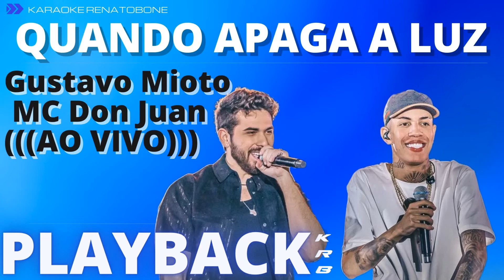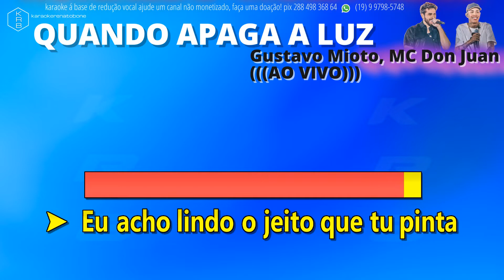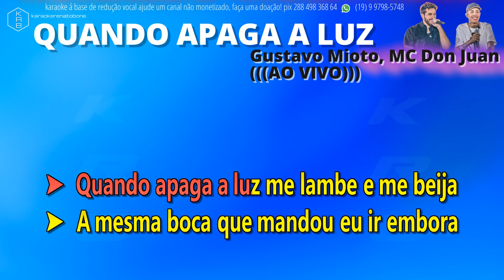QUANDO APAGA A LUZ (AO VIVO) - GUSTAVO MIOTO & MC DON JUAN - PLAYBACK KARAOKE INSTRUMENTAL